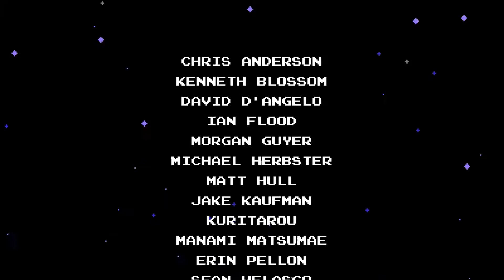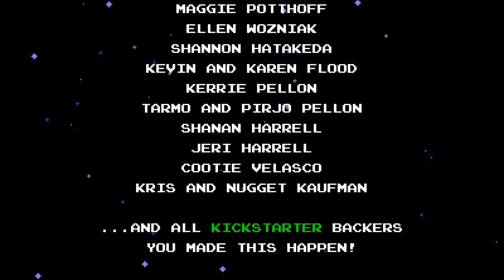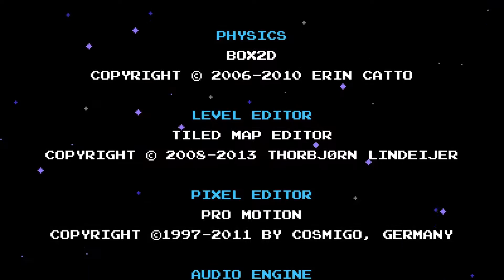Shovel Knight PC Gameplay Part 15 - The Enchantress! [FINALE] (1080p60fps)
Today, we challenge the Enchantress and attempt to save Shield Knight!

Thanks everyone for watching this video! I hope you enjoyed it!